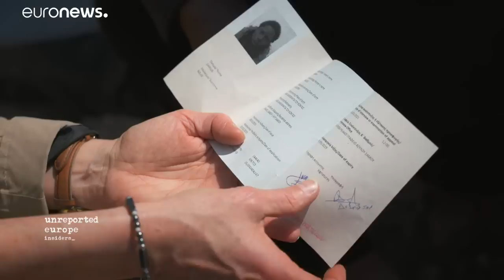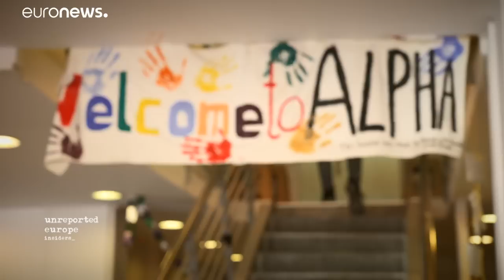Flüchtlinge auf Samos: ein Dilemma - auch für die Einwohner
Die griechische Insel Samos ist bekannt für ihre Schönheit. Aber ein hoffnungslos überfülltes Flüchtlingslager hat das Image beschädigt. Vor den Europawahlen spaltet das Thema Migration die Meinungen. Wir sind nach Samos gereist, um festzustellen, wieviel Wahrheit dahinter steckt.…